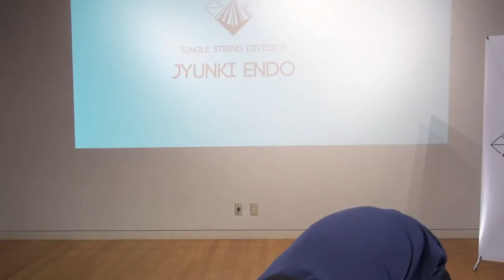2015EZONE Preliminary SS 11 Junki Endo